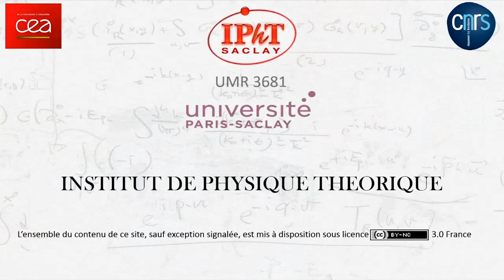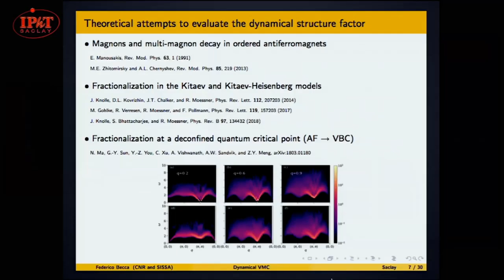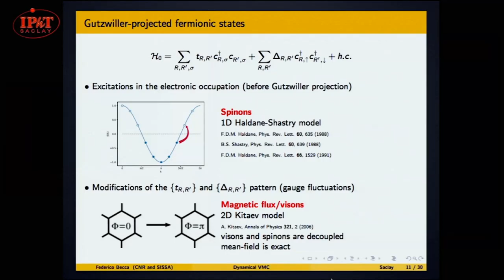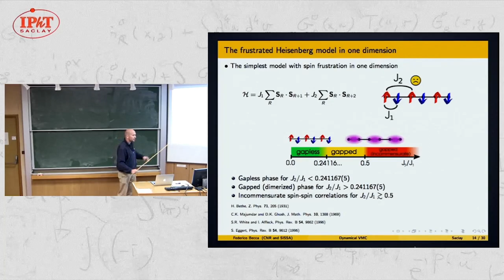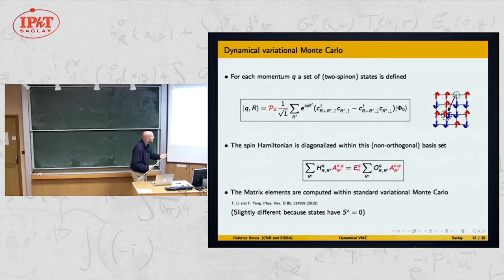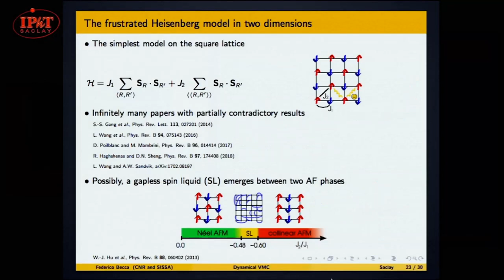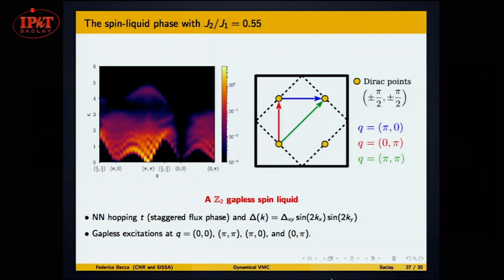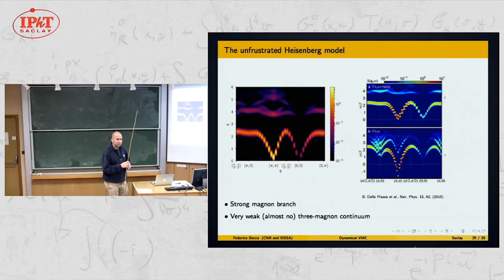F.Becca : Spectral signatures of fractionalization (full title in description )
Federico Becca (2018) : Spectral signatures of fractionalization in the frustrated Heisenberg model on the square lattice.

This seminar is organized in the framework of the PSI2 program "Topological phases of matter: from the quantum Hall effect to spin liquids" (Topmat)